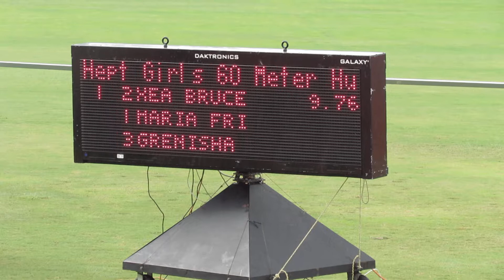TGR PA KORSOU \K. SOPHIA NACAC AGE GROUP 2017 HURDLE 60M GILRS HEAT 1